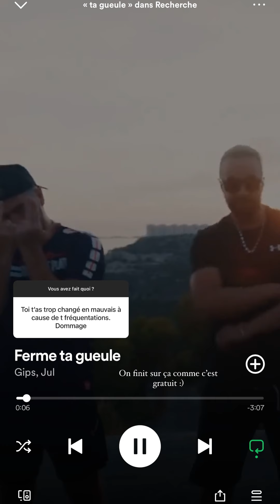GABRIEL AYUSO - 16 Février 2024